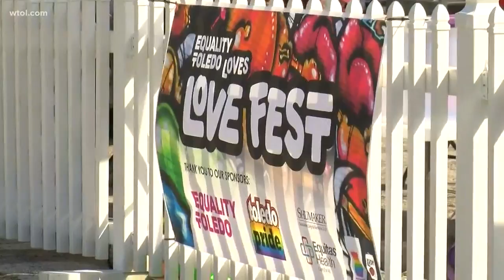Children Services promoting adoption, fostering at Lovefest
Lovefest kicks off on Adams St. Saturday at 3 p.m.